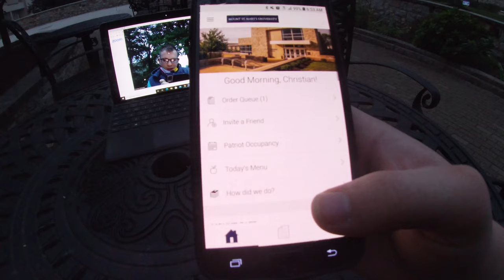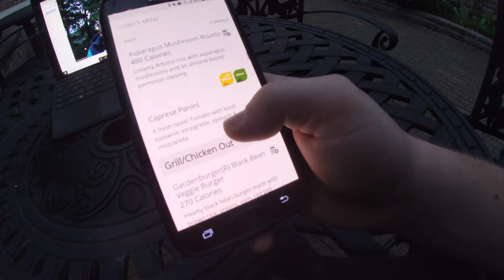My Thursday Daily Life as a Mount St Marys student during COVID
This is a video showing you all what my daily life on a Thursday looks like.I hope you all enjoy i added music etc. Please like, comment and share it helps and goes a very long way. Help me think of a slogan to start of every vlog with.

I would like to thank the focus missionaries for being in this video and adding a little bit of the spice. John,Pete,Brook, and Nikki. I hope you all enjoy.